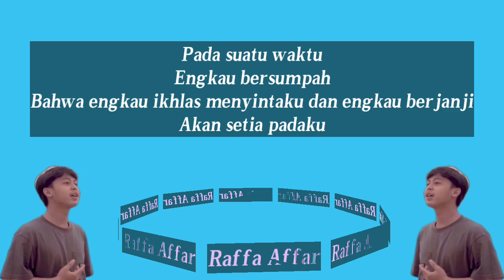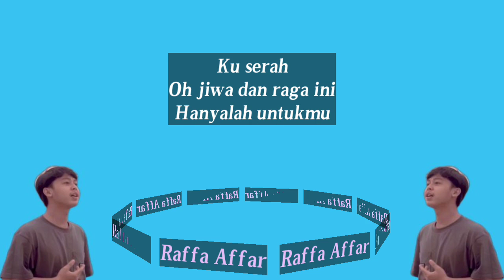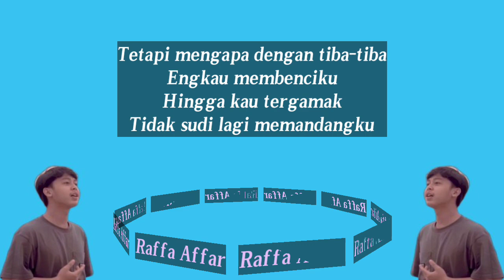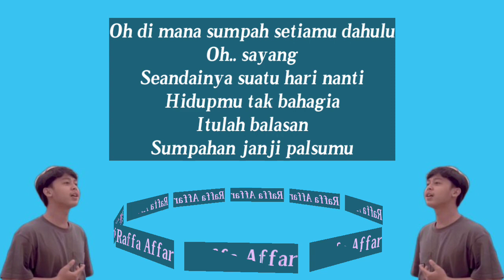Balasan Janji Palsumu-Raffa Affar (Liriks)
Balasan Janji Palsumu-Raffa Affar (Lyric)

Selamat Menikmati!!!